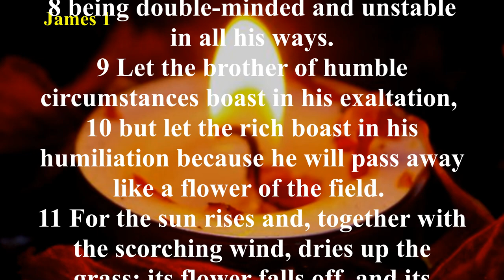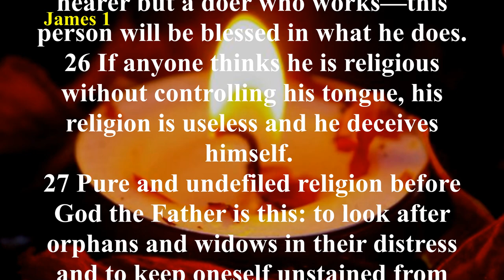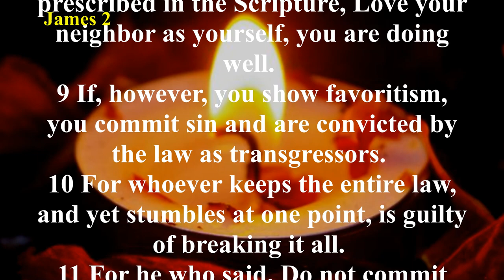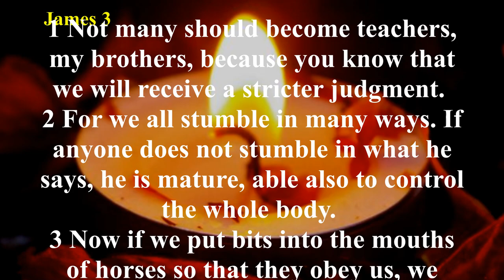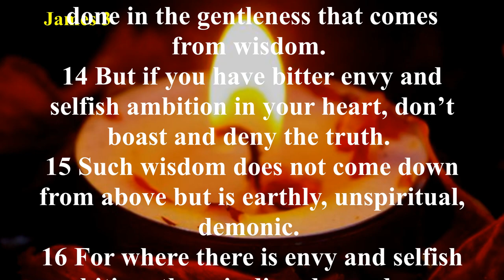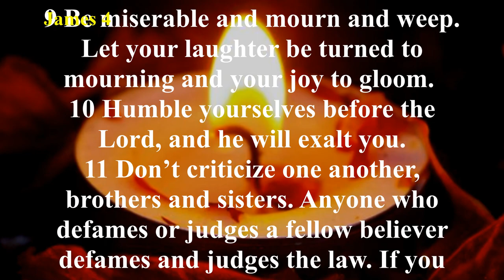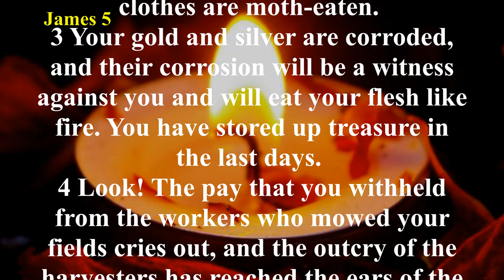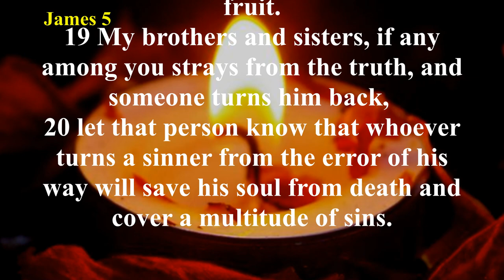Audio Bible with Text - James (COMPLETE) - Christian Standard Bible (CSB)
The Book of James outlines the faith walk through genuine religion (1:1-27), genuine faith (2:1-3:12) and genuine wisdom (3:13-5:20). This book contains a remarkable parallel to Jesus’ Sermon on the Mount in Matthew 5-7. James begins in the first chapter by describing the overall traits of the faith walk. In chapter 2 and the beginning of chapter 3 he discusses social justice and a discourse on faith in action. He then compares and contrasts the difference between worldly and godly wisdom and asks us to turn away from evil and draw close to God. James gives a particularly severe rebuke to the rich who hoard and those who are self-reliant. Finally he ends with encouragement to believers to be patient in suffering, praying and caring for one another and bolstering our faith through fellowship.